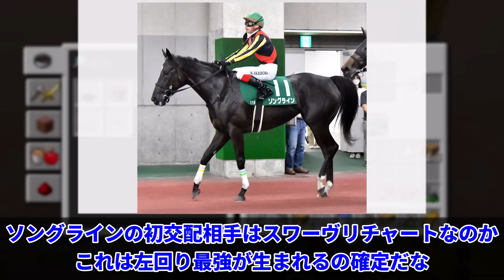「ソングラインの交配相手が判明！」に対するみんなの反応集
今回は
スワーヴリチャード ▼参考資料・引用元